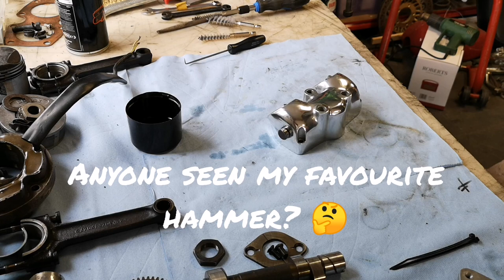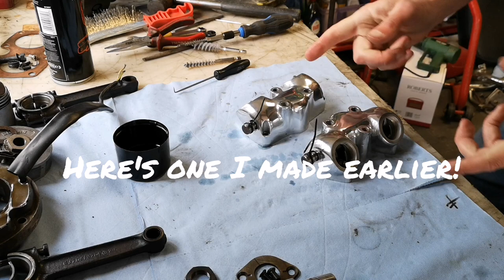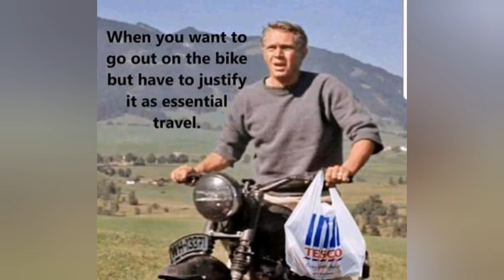Project TriBSA Episode 18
TriBSA triumph 3TA T90 Tiger 90 350cc rocker boxes crank bearings and seals engine rebuild.